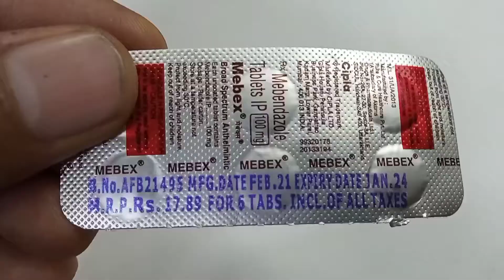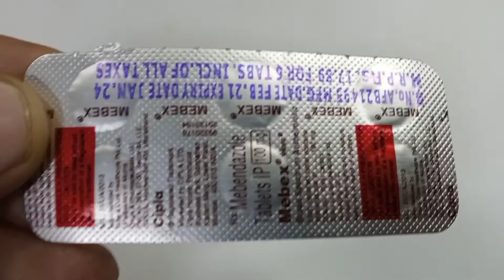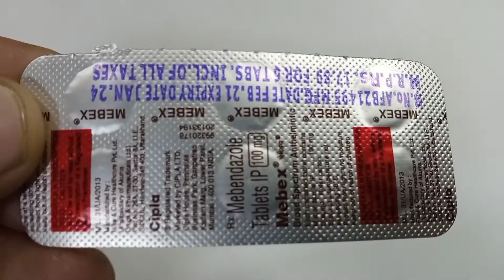Mebex tablet | mebendazole tablet for worms | mebex tablet use side effects benefit review Hindi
kindly note